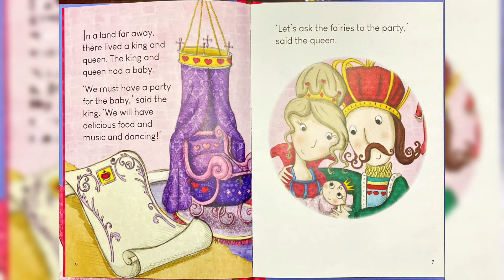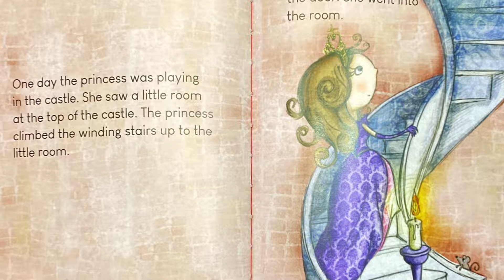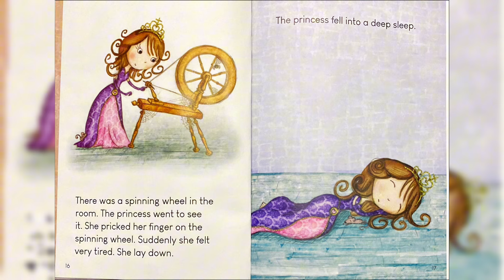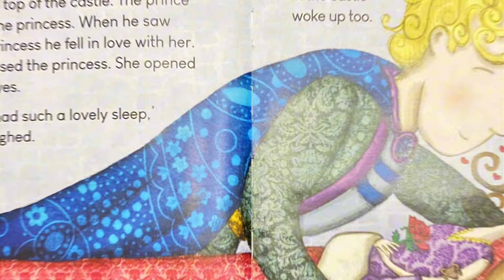Sleeping Beauty: The Untold Truth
🌹Step into the magical world of "Sleeping Beauty"! 🌹

Join us as we explore the timeless fairy tale of *Sleeping Beauty*, beautifully illustrated by Rebecca Elliott. This classic story of enchantment, love, and bravery comes to life through Elliott's captivating artwork, making it a delightful experience for readers of all ages.

In this video, you'll discover:
✨ The enchanting tale of Princess Aurora, cursed to fall into a deep sleep on her sixteenth birthday.
🧚‍♀️ The role of the good fairies who try to protect the princess and their magical gifts.
🏰 The breathtaking illustrations by Rebecca Elliott that bring this beloved story to life.
💖 The brave prince who ventures into the castle to break the spell with true love's kiss.

Perfect for fairy tale enthusiasts and young readers, this video highlights the beauty and wonder of *Sleeping Beauty*, as told through Rebecca Elliott's stunning illustrations.